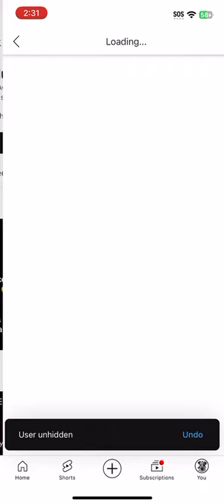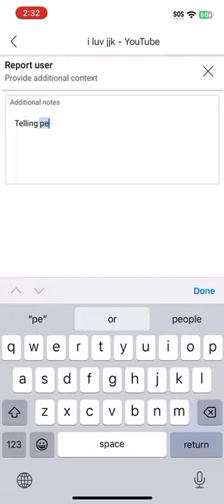Reporting @Avi-fm2rw (read description)￼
She keeps harassing me and every therian and furry she should get a life and not be parentless hashtags: